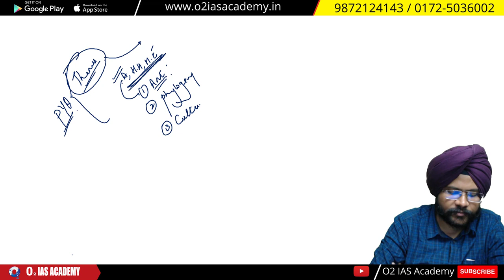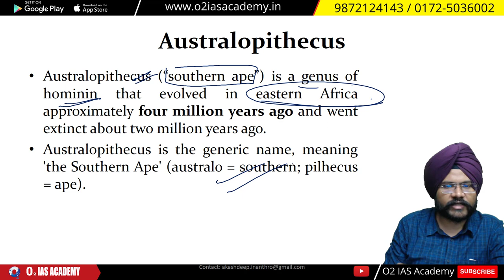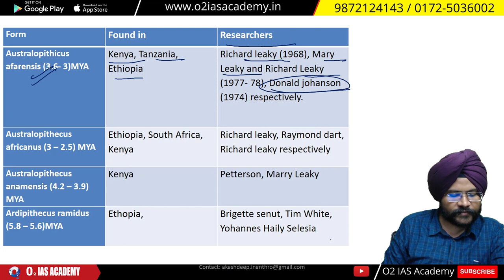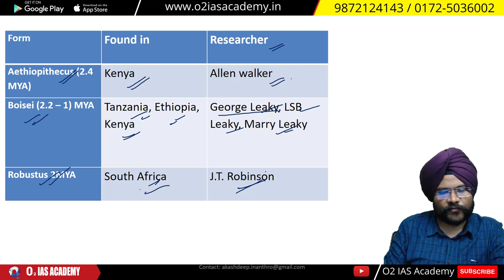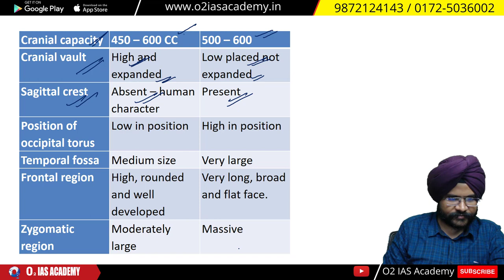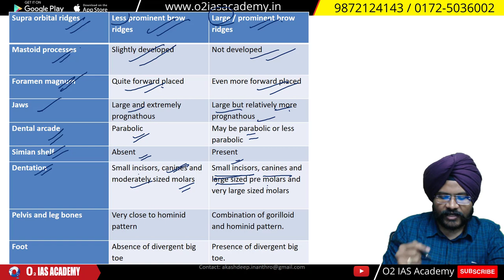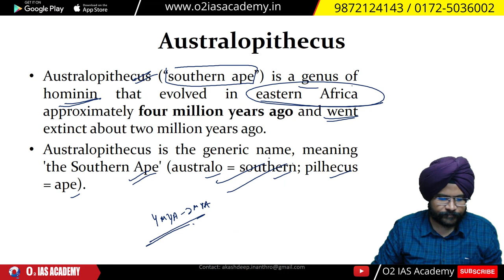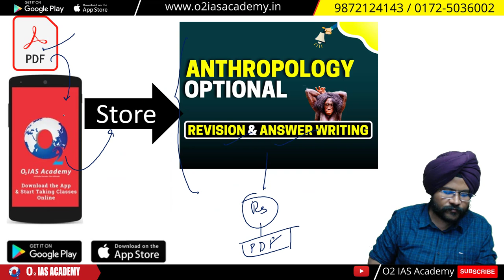Anthropology Optional: Emergence of Man- Australopithecus Theory for UPSC 2022 - Anthropology P - 96